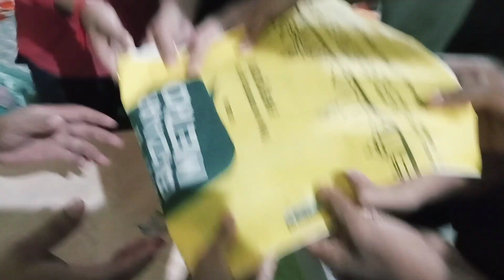Teacher's day celebration 🎉/সত্যি স্যারের সবকটা কথাই মন ছুয়ে যাওয়ার মত🥰/স্যারের সাথে উদ্দাম নাচলাম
Teacher's day celebration  special  vlog ---

5 teachers day,
5 september teachers day celebration,teachers day celebration vlog,
happy teachers day vlog,